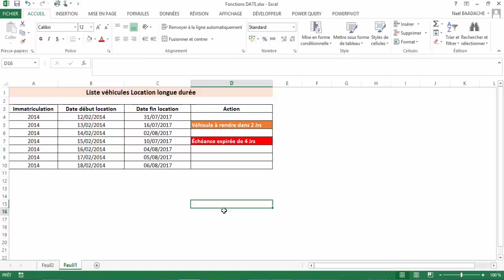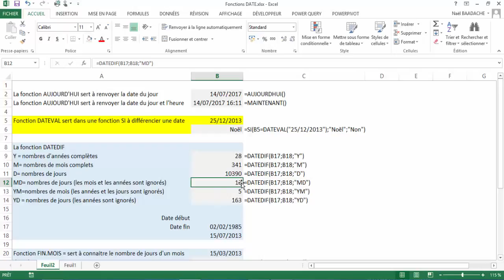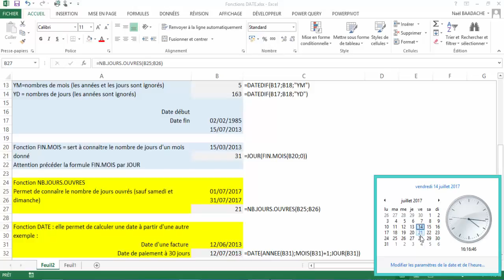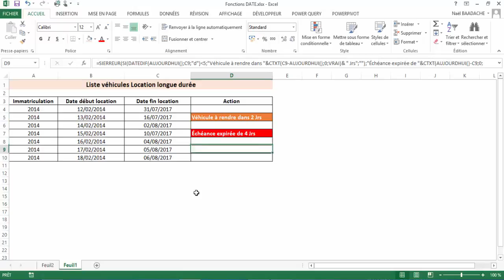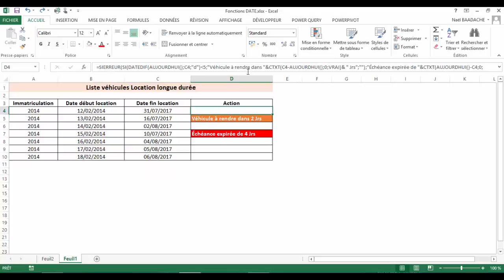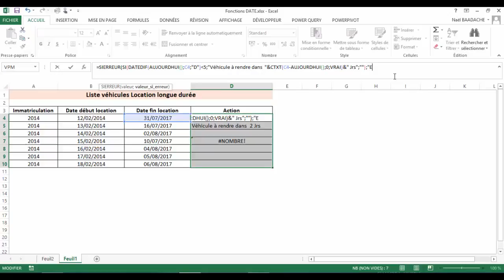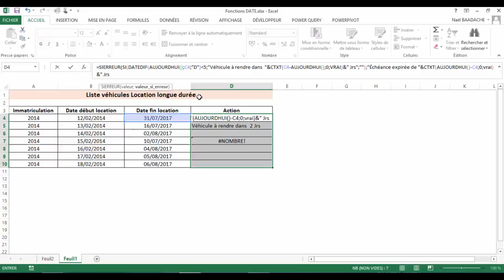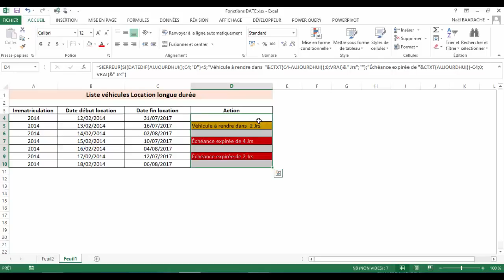Excel Automatisé | Gère ta Flotte en 1 Clic !🚗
Tu veux automatiser la gestion de ta flotte de véhicules avec Excel ? Dans cette vidéo, je te montre comment créer un outil puissant et automatisé grâce à Power Query, formules dynamiques et tableaux de bord. Idéal pour les pros, entrepreneurs et gestionnaires. 🚗

👉 Gagne du temps, évite les erreurs, deviens un expert Excel.

🚀 Gagne un temps fou en gérant automatiquement ton parc automobile avec Excel. Ce tutoriel te montre pas à pas comment automatiser ton fichier sans VBA ! Parfait pour les pros et entrepreneurs 👇

Horodatage
00:00 Présentation du projet
01:21 Les fonctions DATES
07:56 Comment gérer un parc avec Excel
09:26 Elaboration des fonctions Excel nécessaires
16:48 Mise en forme conditionnelle